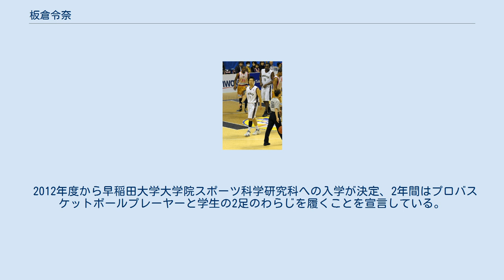板倉令奈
板倉 令奈（いたくら れいな、1981年5月11日 - ）は、東京都出身の元バスケットボール選手。
ポジションはF。
 和光中学校で2年次にジュニアオールスターに出場。
 秋田県立能代工業高等学校では1年先輩である田臥勇太らとともに全国タイトルを6度獲得。
2年次には世界青少年競技大会日本代表に選ばれる。
 法政大学では澤岻直人とともに1年次から活躍。
4年次の2003年全日本学生バスケットボール選手権大会（インカレ）でベスト4を経験。
 卒業後の2004年、東芝ブレイブサンダースに加入。
ルーキーシーズンからJBLスーパーリーグ優勝に貢献。
その後も主力として東芝を支え全日本総合バスケットボール選手権大会（オールジャパン）でも2006年優勝に貢献した。
 2008年、三菱電機ダイヤモンドドルフィンズに移籍し1シーズン在籍。
 三菱退団後の2009年にbjリーグのトライアウトを受験。
その後のbjリーグドラフト会議にて滋賀レイクスターズから1位指名（全体4位）を受けるものの、入団交渉は決裂。
9月29日、滋賀と東京アパッチとの間で、滋賀が保有していた板倉との優先契約交渉権と、東京が保有していた城宝匡史（東京アパッチに2007-08シーズンから所属）の仮保有権、さらに東京の2009-10シーズン終了後の新人ドラフト1位指名権との交換トレードが成立し、東京アパッチに所属することになった。
 東京アパッチが2011-12シーズン不参加を決定した後、エクスパンションドラフトで岩手ビッグブルズに指名されたが契約には至らず、千葉ジェッツと契約し、2012-13シーズン終了まで2シーズン在籍した。
2013-14シーズンは埼玉ブロンコスに移籍。
2014年8月、NBLのトヨタ自動車アルバルク東京に移籍。
2015年退団。
 ブログでは日本バスケットボール協会の内紛について意見を述べたり、bjリーグのPRも行っている。
 2012年度から早稲田大学大学院スポーツ科学研究科への入学が決定、2年間はプロバスケットボールプレーヤーと学生の2足のわらじを履くことを宣言している。
 2020年、京都ハンナリーズゼネラルマネージャー就任。